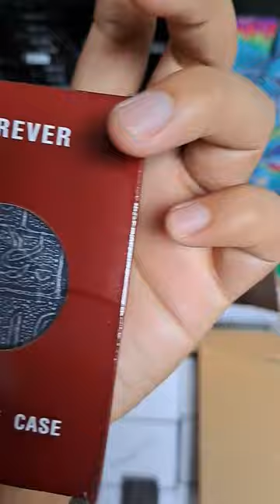korak rokok motif batik